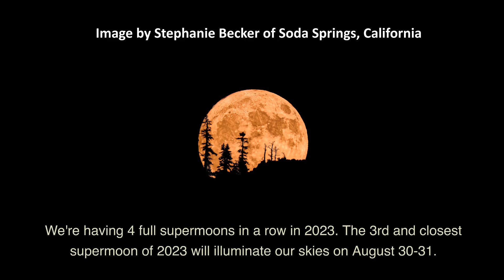Do Supermoons Have a Super Effect on us?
On August 30-31, 2023, there will be the 3rd of 4 supermoons in a row. And it’s the  “most super” supermoon of 2023. It’ll light up the nighttime sky from dusk to dawn. But will it have a super effect on you?